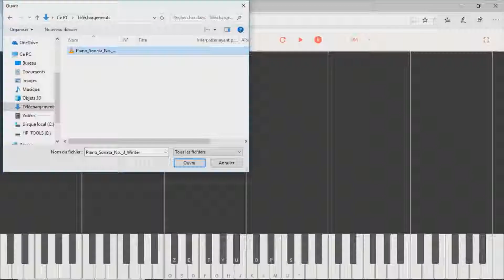La Touche Musicale - Le site évolue !